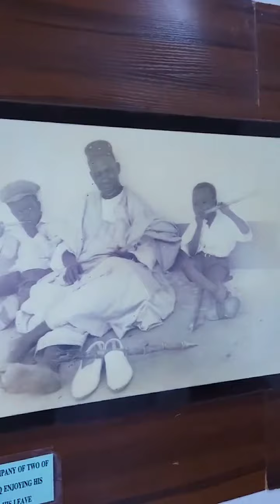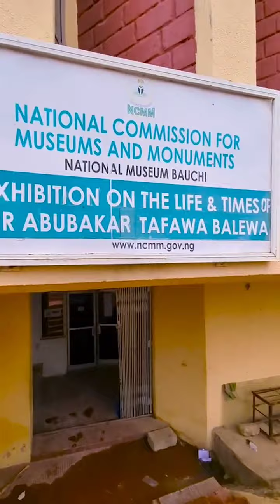May your soul rest in perfect peace 🕊️ Sir Abubakar Tafawa Balewa